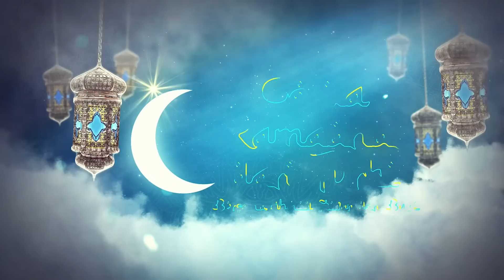Dibikinin Takjil Turki jadi makin cinta Istri wkwkwk 💕